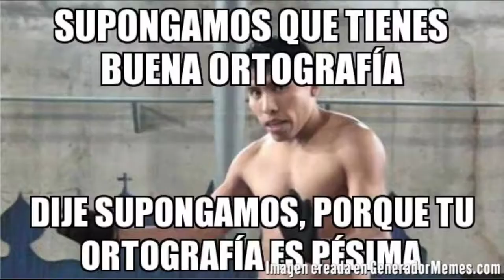países compara2 con servidores de minecraft xd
Gracias        ( ͡ ͡° ͜ ʖ ͡ ͡°)
Hola, a ver, si eres sensible al humor "negro" (por calificarlo de alguna forma) no veas el vídeo, es simplemente humor y como me dijo un amigo, realmente no tiene nada que ver con mi forma de pensar frente a lo que pasa actualmente :3
Sigueme n.n/ :

Amigos, sellos, promocion, etc...